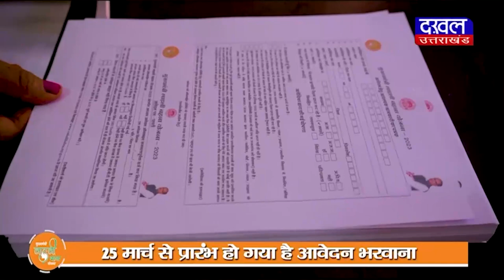DAKHAL NEWS नाग मंदिर के मूर्ति स्थापना कार्यक्रम में पहुंचे विधायक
नाग मंदिर के मूर्ति स्थापना कार्यक्रम में पहुंचे विधायक
गांव वालों ने  विधायक को अपनी मांगों का पत्र भी सौंपा

news
today news
politics
madhyapradesh news
nag mandir